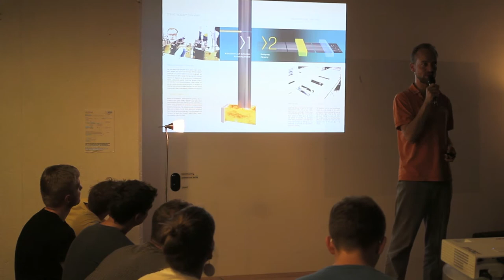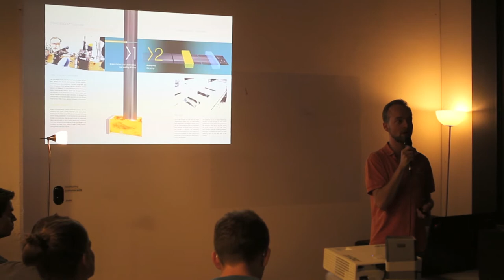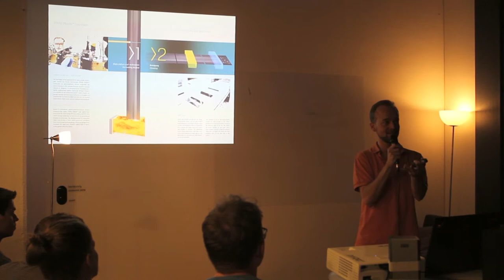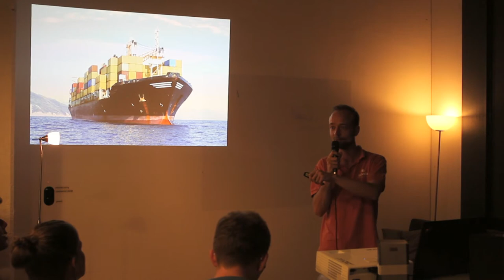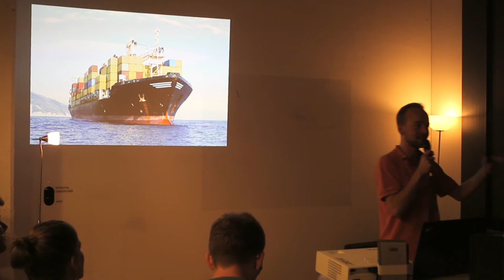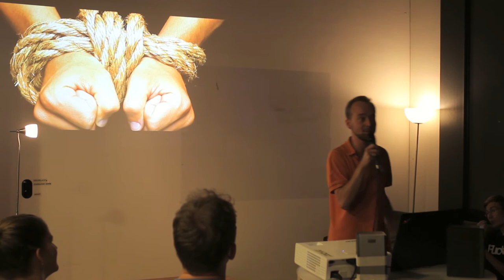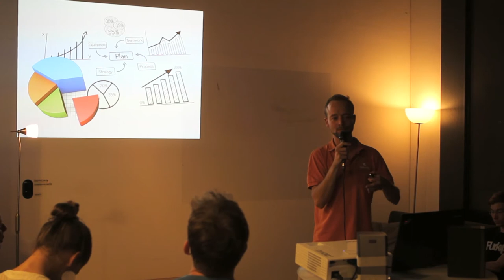FuckUp Nights Leipzig: Konrad Sell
Speaker Konrad Sell during his speech on FuckUp Night Leipzig on July 21st 2015 at Social Impact Lab Leipzig.